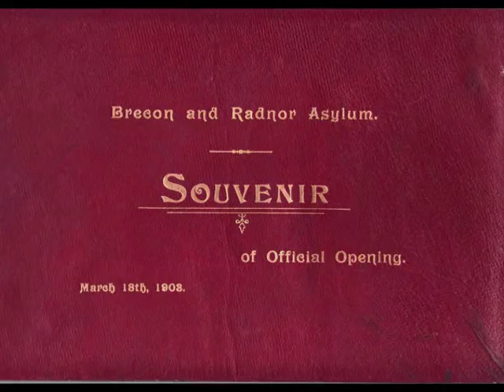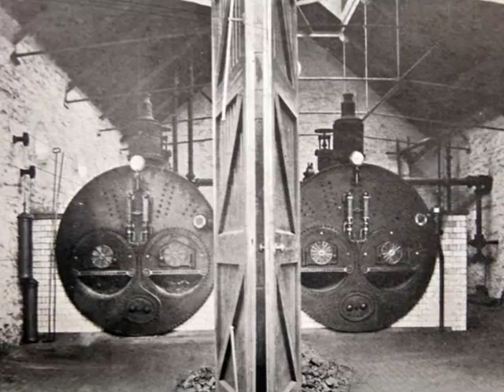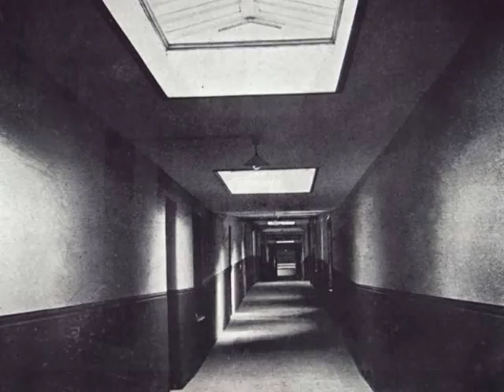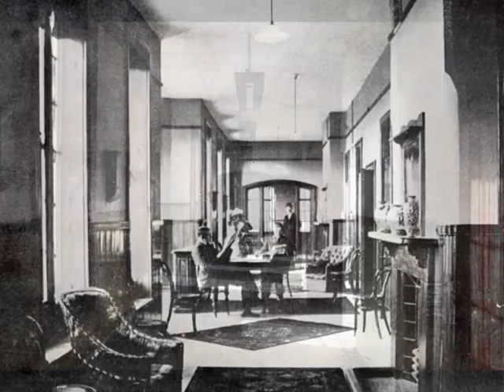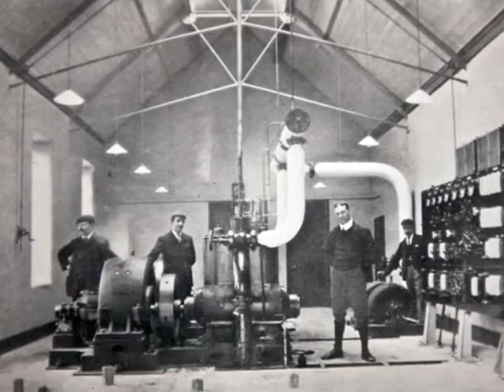Mid Wales Hospital, Talgarth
I have obtained an original copy of the opening ceremony, this last week I visited the hospital to photograph the same scenes depicted in the brochure,  this video showcases my results

A Brief History of the Mid Wales Hospital

After the passing of the Lunacy Act, 1890, the Commissioners in Lunacy, later to become known as the Commissioners of the Board of Control, after long negotiations with the Councils for Brecon and Radnor and local landowners, chose the Chancefield site in preference to one nearer to Three Cocks, although the latter was closer to the railway line. They were probably influenced by the ample supplies of local stone and water  dressed stone for doorways and windows was obtained from outside the area.

The hospital, or Brecon and Radnor Asylum as it was first called, was officially opened on 22nd February 1903. This consisted of the main building (12 wards  6 male and 6 female), Isolation Ward and Farm Ward; and cost £128,710.12.8d. The two female wards East 7 and 8 were added some years later.

Built originally to house 352 patients, the main building was erected to the familiar butterfly plan of the era. The estate consisted of some 261 acres.

In addition to the farm, the service departments included tailor, baker, shoe- maker and printing shops and later a photography dark room when a photograph of each patient was taken and affixed to their respective case notes. (This practise continued until after World War II). The market gardens consisted of about 8 acres and an additional asset was a steam powered lorry, one of the first ever to be used in the area. This was used mainly to haul coal and other goods from the local railway station.

The water supply was drawn from the Pwll-y- wrach waterfall and fed by gravity into the hospital reservoir. There was always an ample supply, in fact the overflow was fed into Talgarth (or Hay R.D.C reservoir), a little farther down the hill. About 1970/1, for various reasons, it was decided to obtain water from the water authoritys main supply.

The first patients to be admitted were mostly Brecon and Radnor people and vagrants accommodated in asylums in neighbouring towns such as Abergavenny and Hereford. Others came from Shrewsbury, Swansea and other similar institutions or workhouses.

I am told that the first patients arrived from Abergavenny by coach and four. No doubt others were conveyed by rail.